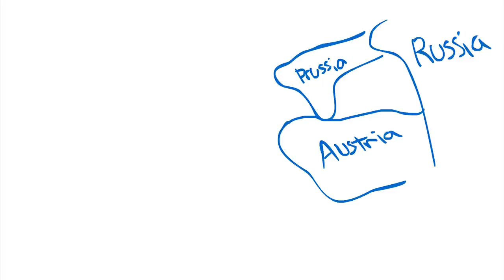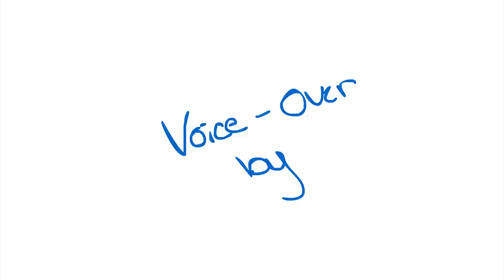History Short - The Congress of Vienna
A brief look at the workings of the Congress of Vienna